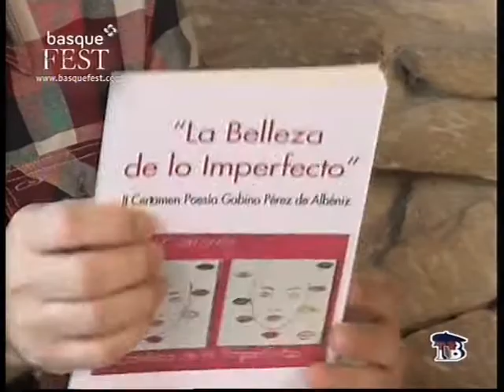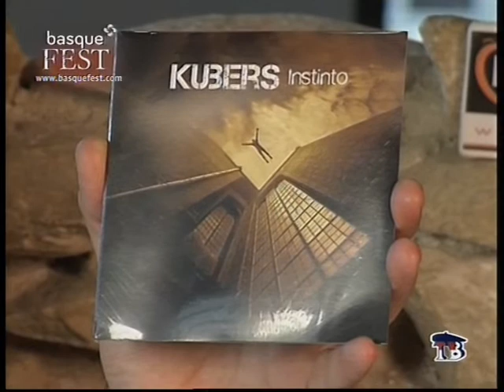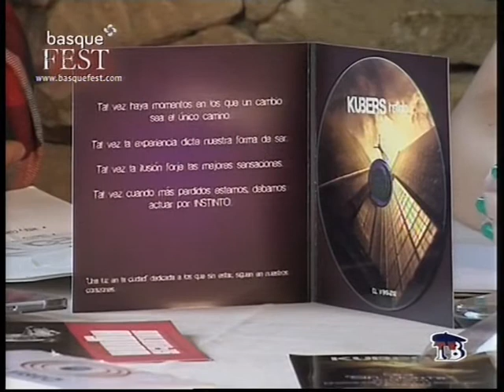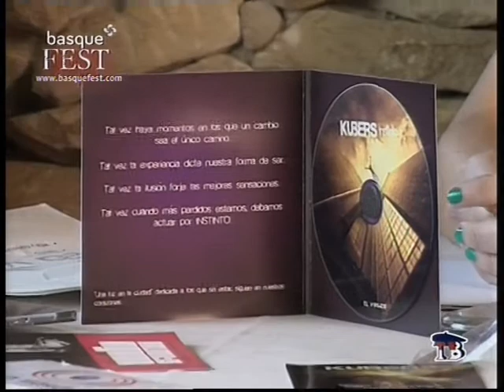KUBERS en LaVisita 1